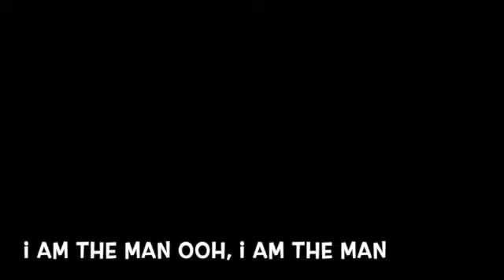Jimi Jack Sin. "i Am The Man" instrumental (New Song Every Friday)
New Song Every Friday